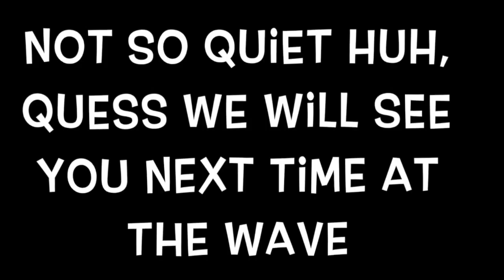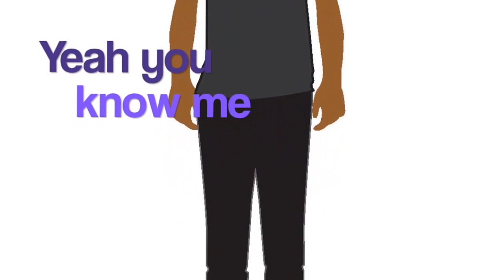Meet Me At The Wave - Giant Trouble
"At The Wave" a children's musical that teaches about the begining physics of sound. Come and enjoy the singing, dancing and all the fun.            FACEBOOK twitter Instagram Youtube